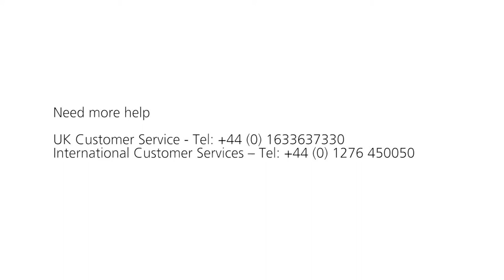How to replace a lock assembly on a Bisley Pedestal - by Bisley How To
How to change a lock on a Bisley Pedestal